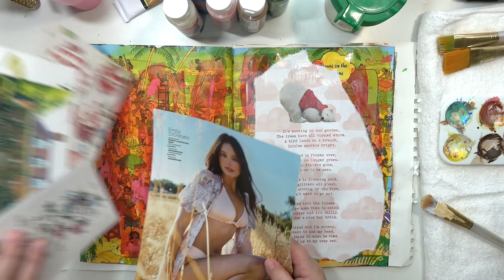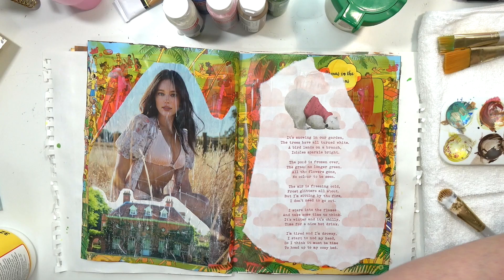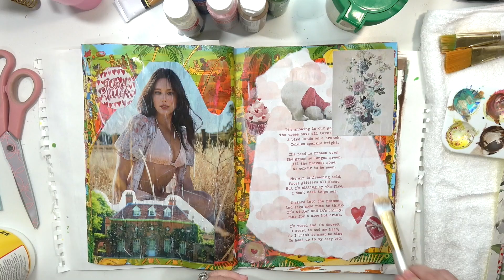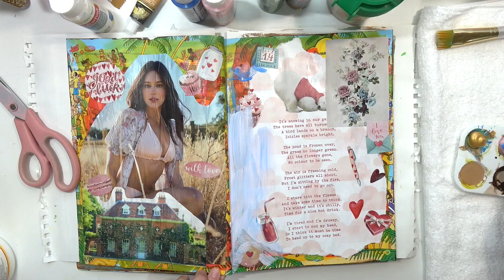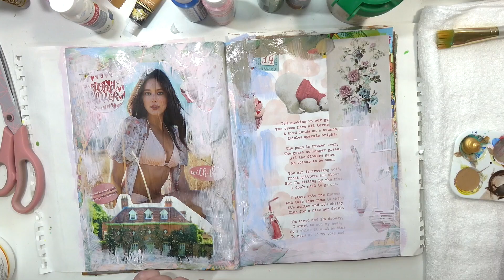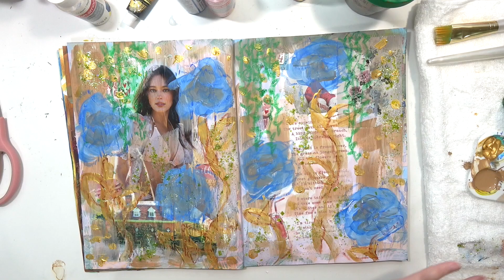Art Journaling Process - Llama Search And Find Book #6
Thanks for checking out todays art journaling process video. I'm having a lot of fun trying out new techniques and color palettes and doodles. I'm really happy with how this spread turned out and I hope you enjoyed the process.